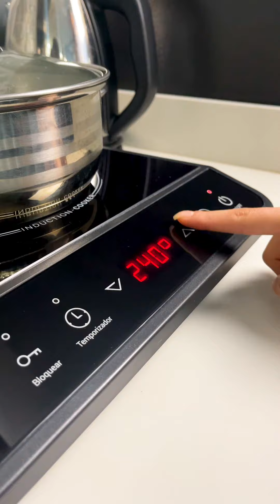Parrilla De Induccion Magnetica Doble Estufa Eléctrica Touch